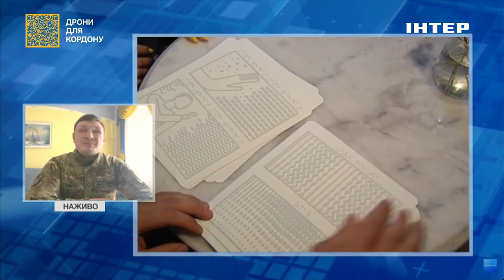Віталій Верес розповів про діючі програми з реабілітації для військовослужбовців